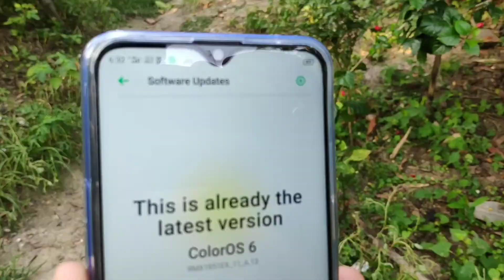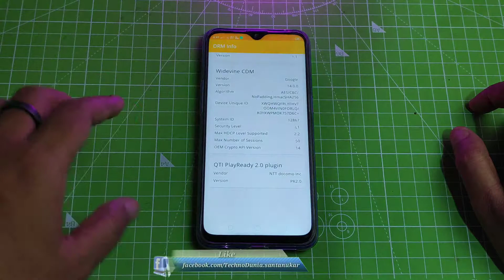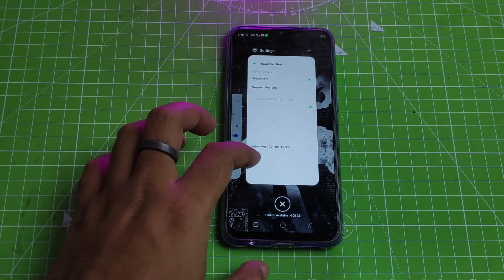Realme 3 Pro second New Update 166MB - Stability,Top changlog,Bugs,Camera,DRM Levale1 Full Review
Realme 3 Pro Latest Update 166MB - Stability,Top 3 changlog,Bugs,Camera,DRM Levale1 Full Review

🔥👉 Free green energy solar system for your home🔥

About channel :-